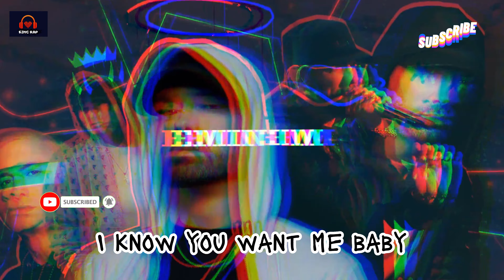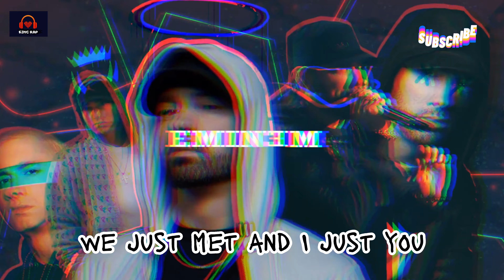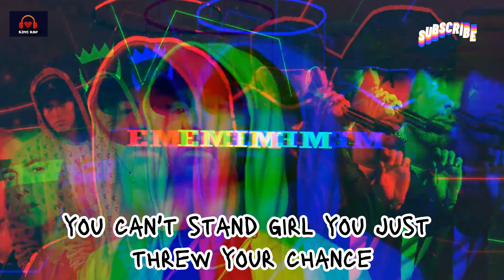Eminem - Superman NEW {Lyrics} KING RAP remix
Eminem - superman lyrics dirty remix